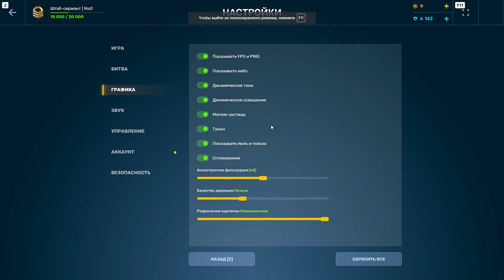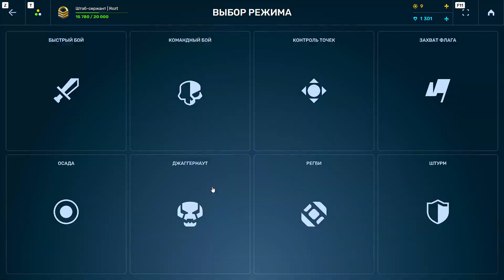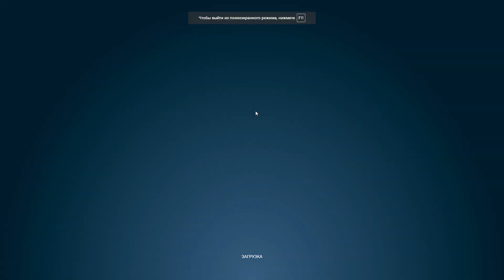НУБЫ В ТАНКАХ ОНЛАЙН ! игра детства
Мы с другом играем (точнее пытаемся) в легендарный шутер "танки онлайн" .Процесс геймплея мы сопровождаем шутками и весёлой атмосферой .